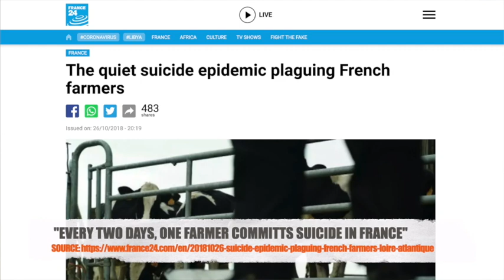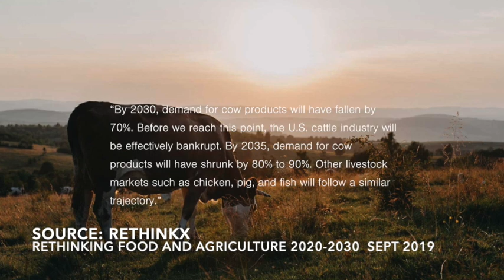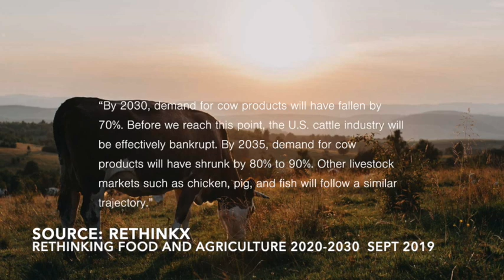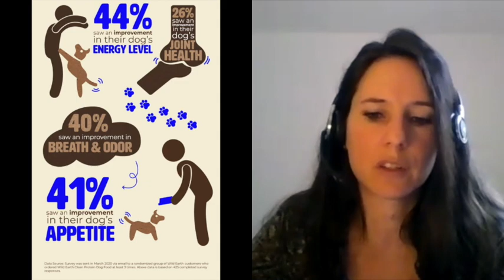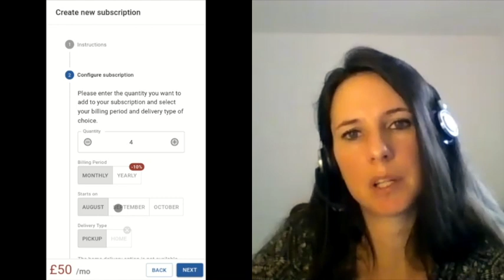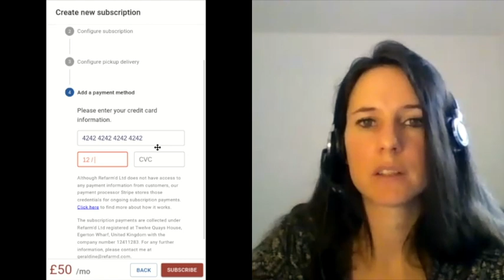PLANT CEO #20 - Dairy farmers do have an alternative with Refarm'd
In this episode we talk with Geraldine Starke, CEO & Founder of Refarm'd.  Refarm'd is providing Dairy Farmers with alternative way of life - to meet with the growing demand of plant based milk.  Dairy Farmers can then use their farm as an animal sanctuary. Refarm'd provide all the necessary equipment, recipes, ingredients and customers to convert their dairy farm to produce Oat Milk instead. With the oat milk provided in the traditional way, in reusable glass bottles